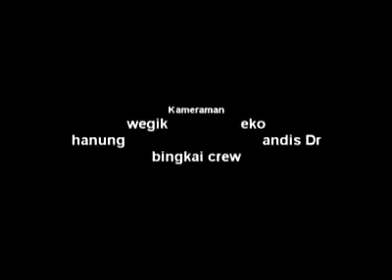Dalang ee kumat